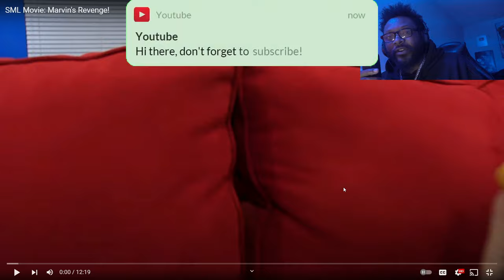SML Movie: Marvin's Revenge! (reaction)